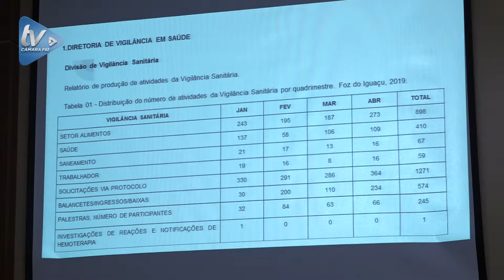Prestação de contas do setor de saúde mostra evolução nos serviços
Atendendo ao princípio da transparência aos cidadãos, a Secretaria da Saúde realizou na Câmara Municipal de Foz do Iguaçu, uma Audiência Pública, onde expôs os relatórios de gestão do primeiro quadrimestre deste ano e mostrou como o dinheiro público está sendo aplicado. Os vereadores acompanharam a apresentação, que contou com relatório positivo em serviços como de agentes comunitários de saúde atendimentos do Hospital Municipal, com números expressivos de internações e cirurgias.